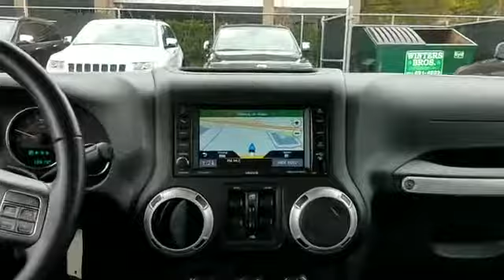Used 2017 Jeep Wrangler Unlimited Sahara 1C4HJWEGXHL751559 Westbury, Queens, Brooklyn, NYC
2017 Jeep Wrangler Unlimited Sahara 1C4HJWEGXHL751559 Video

This 2017 Jeep Wrangler Unlimited Sahara 1C4HJWEGXHL751559 is full of phenomenal features such as: